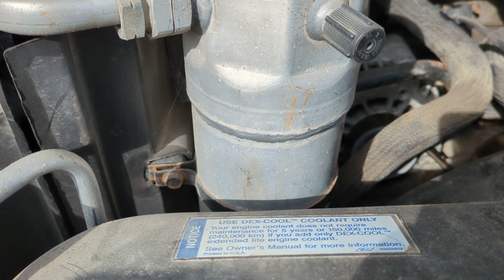Lapeer Community Schools-Bus Auction- Lot 7-97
Public online surplus auction ending on 4/17/24 at 2PM EST for Lapeer Community Schools, MI